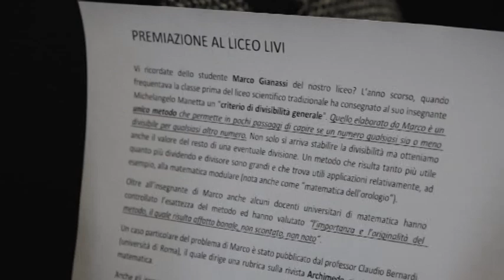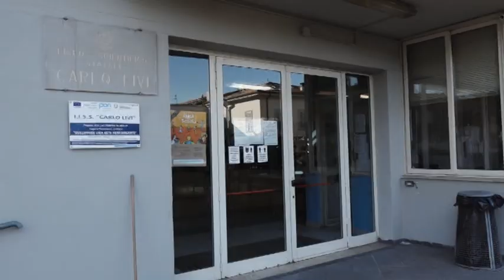Studente del Livi scopre metodo matematico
Marco Gianassi ha inventato un metodo per scoprire la divisibilità dei numeri